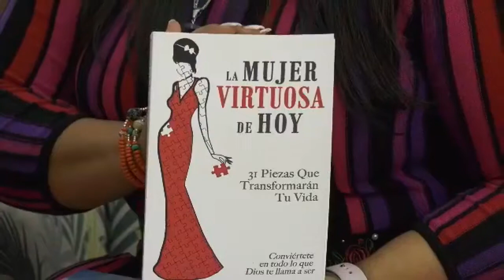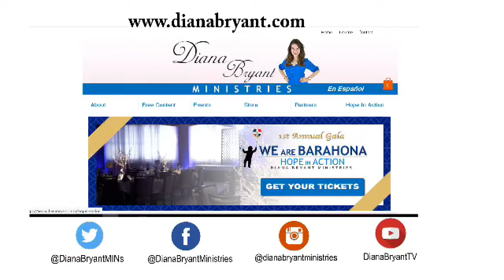ENTREVISTA A DIANA BRYANT